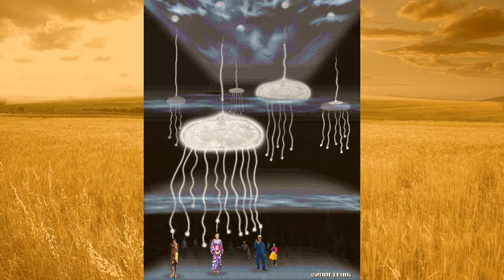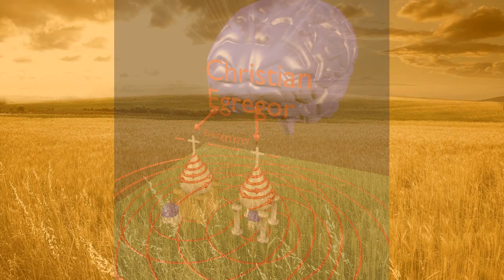Частное мнение # 1 Тюрьма для физического тела.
Видео Amazing Channel
Поддержка канала и автора A C  :Яндекс кошелек 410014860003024